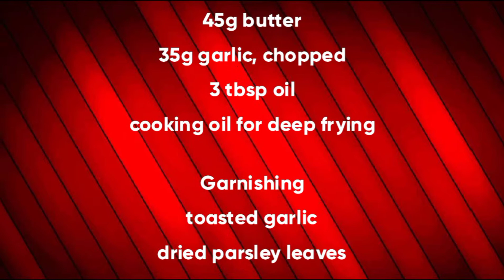Korean Beksul Fried Chicken Mix For Cooking | Honey Garlic Butter Chicken | EC Rekados Kitchenette